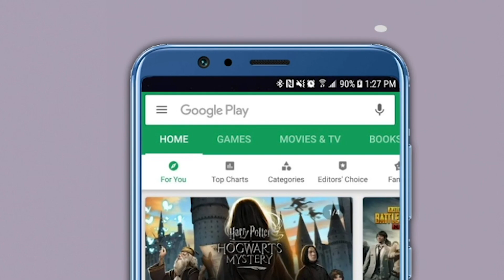‘मी पुन्हा येईन’ म्हणणारेही आले नाहीत, नुसतं बोलून व डोलून काय होणार?, शिवसेनेचा कॉंग्रेसला टोला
स्वबळावर लढून सत्ता मिळविण्याचा प्रयत्न करणे यात चुकीचे काय आहे? भाजप व काँग्रेससारखे पक्ष त्या दिशेने तयारी करीत आहेत हे चांगलेच झाले. आता महाराष्ट्रात राहता राहिले शिवसेना व राष्ट्रवादी काँग्रेस हे दोनच पक्ष. सगळेच स्वबळावर लढत असतील तर या दोन प्रमुख पक्षांना महाराष्ट्र हिताचा विचार करून एकत्र लढावे लागेल व त्याचे सूतोवाच उद्धव ठाकरे व शरद पवार यांनी केलेच आहे असा सूचक इशारा शिवसेनेने सामना संपादकीयमधून दिला आहे.राजकारणात इच्छा, महत्त्वाकांक्षा असायला हरकत नाही, पण शेवटी बहुमताचा आकडा नसेल तर बोलून व डोलून काय होणार? ‘मी पुन्हा येईन’ असे माजी मुख्यमंत्री देवेंद्र फडणवीस सांगत होते. ते आले नाहीत. त्यांच्या भारतीय जनता पक्षाचे 105 आमदारांचे बळ वाया गेले आणि तीन पक्षांनी एकत्र येऊन बहुमत बनवले. त्यामुळे 2024 चा हवाला आता कोणीच देऊ नये. नाना पटोले यांचा पक्ष महाराष्ट्रात सत्तेत आहे. महाविकास आघाडीतील काँग्रेस हा महत्त्वाचा घटक आहे, पण महाराष्ट्रात त्यांचा पक्ष आज तिसऱया स्थानावर असल्याने स्वबळाची गर्जना करून नाना पटोलेंनी पक्षातील कार्यकर्त्यांत आत्मविश्वास निर्माण केला,” असं शिवसेनेने सांगितलं आहे.